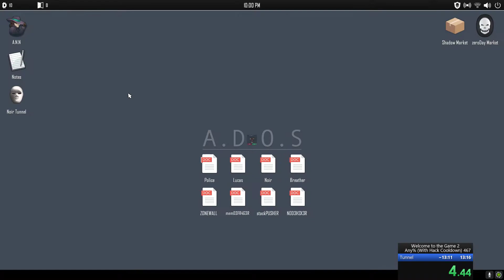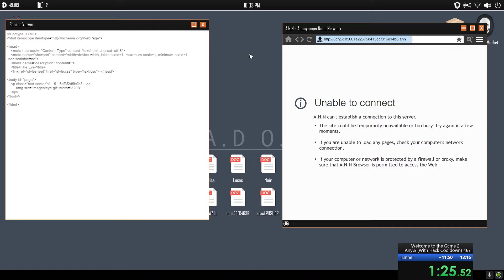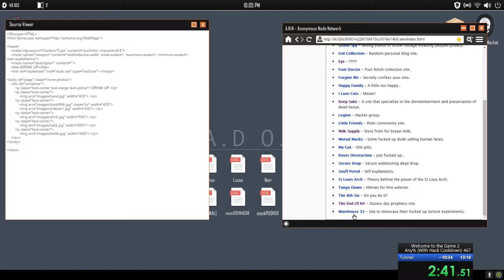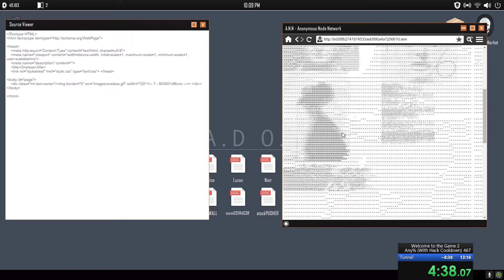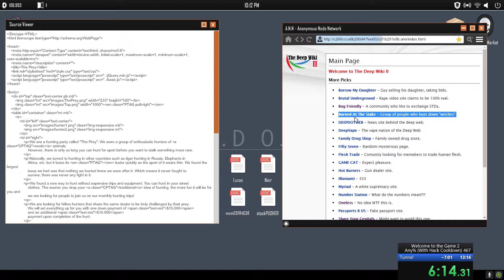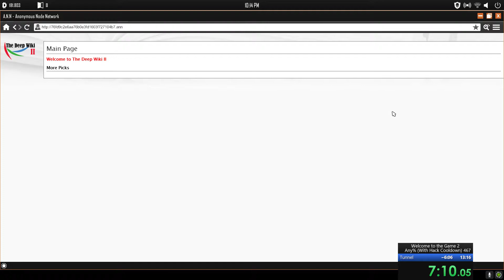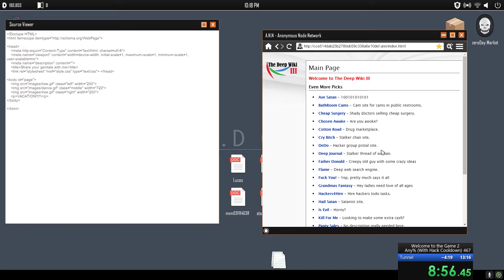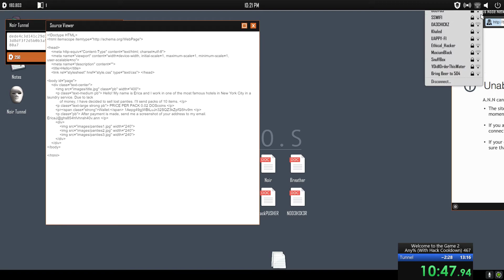Welcome to the Game II 12:14.34 Former WR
Had to retime it to 12:14.34

Would of been sub 10 with enough hack money :(